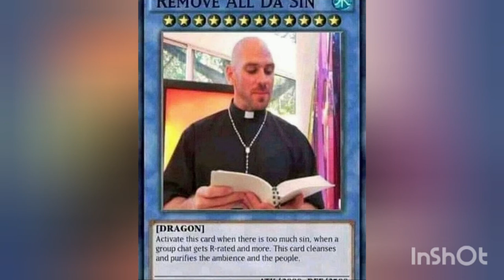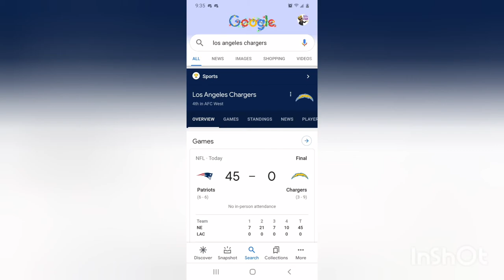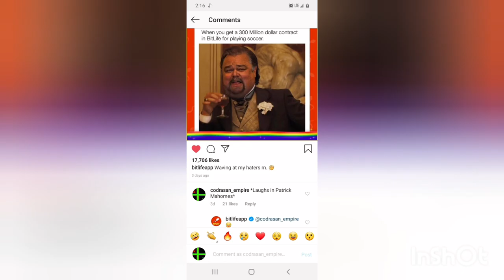Rammstein - Deutschland W/memes and other shit I stole from social media.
Don't ask about the Asreil & Chara photos.

they're used as memes

also theme for rest of S2 and all of S3